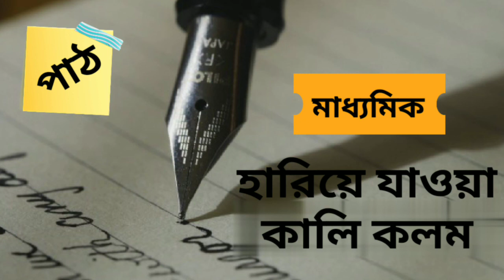Hariye jaoa kali kolom class 10|হারিয়ে যাওয়া কালি কলম শ্রীপান্থ |পাঠ|WBBSE